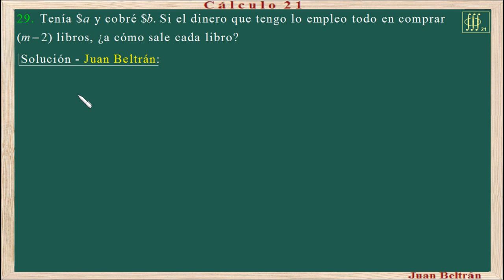Notación algebraica. Ejercicios sobre notación algebraica. Baldor 14_29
Ejercicios sobre notación algebraica.